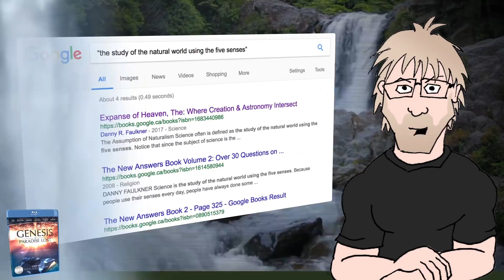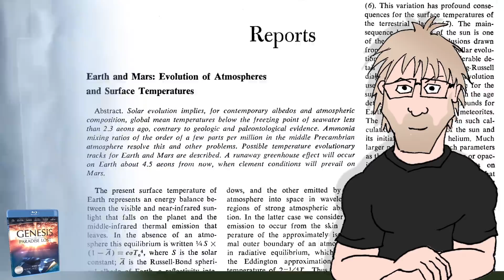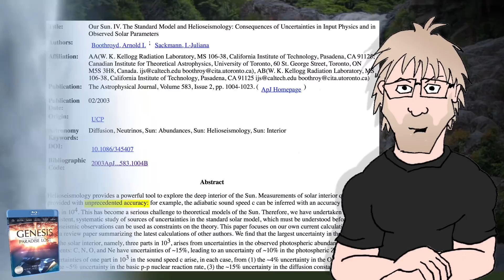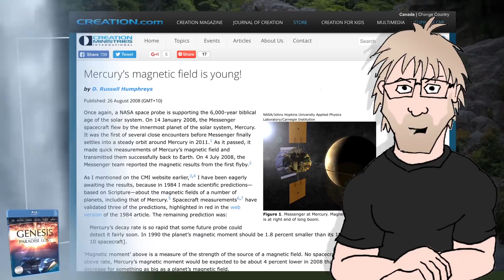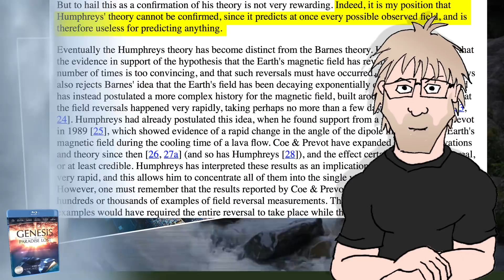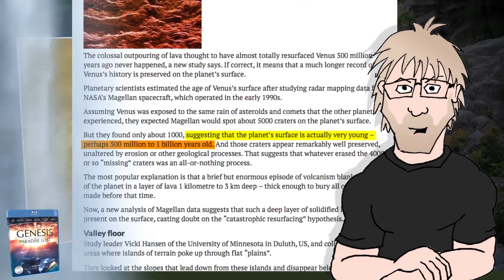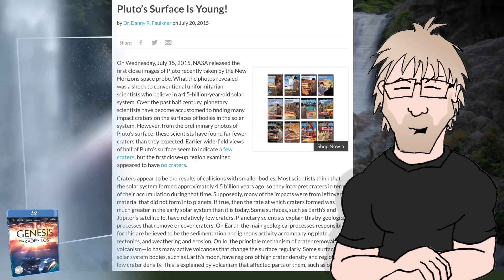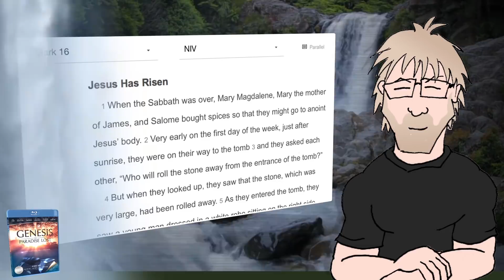Science of Genesis Paradise Lost - Part 4 Intergalactic Planetary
The long-anticipated Genesis Paradise Lost movie from Eric Hovind's Creation Today is finally available on home video and around the world. The movie proudly declares a message of young earth creationism, using stunning visual effects and interviews with the likes of Bodie Hodge, Chad Hovind, Charles Jackson, Danny Faulkner, David Menton, Georgia Purdom, Jeremy Lyon, John Baumgardner, Ken Ham, Ray Comfort, Terry Mortenson, Tommy Mitchell, and Voddie Baucham.

As the movie is packed with scientific claims, but not enough screen time to go in-depth, this series will endeavor to go slowly through each claim and take a careful look at each and how it contributes to our view of God.

Part two looks at approximately 43 minute to 46 minute mark of the movie, the second half of day 4 of creation.

Thanks to Lois Edwards, Martymer 81, RJ Downard, Shannon Q and narrator Tony Reed.